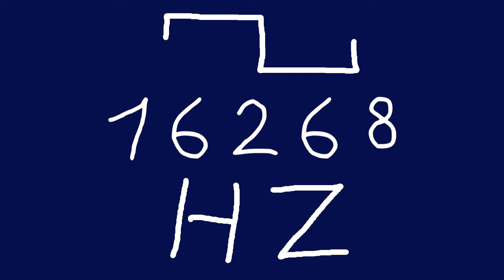16268 hz square